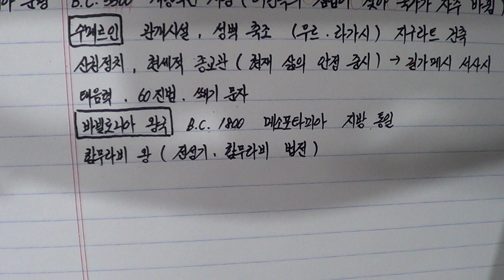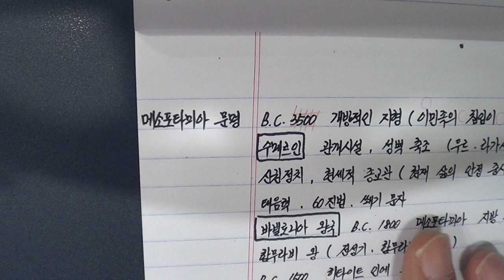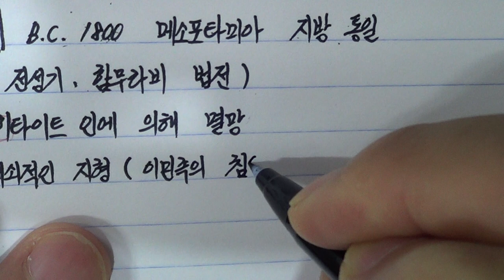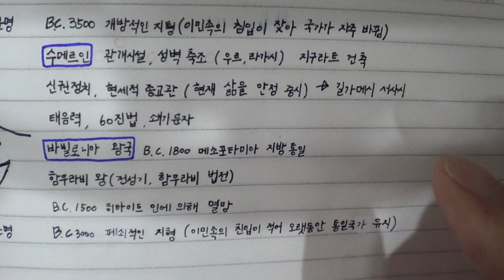역사노트필기 악필교정 정자체 3강